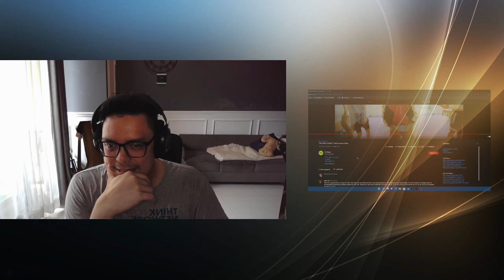NCT TAEYONG - LONELY | SOUND ENGINEER REACTION